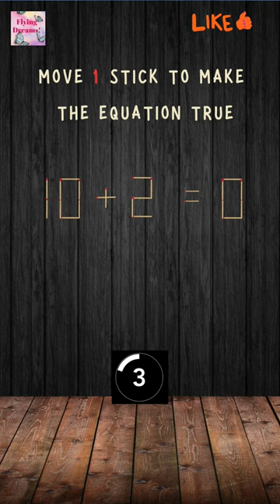Blaze Breakers: Bite-Sized Matchstick Riddles